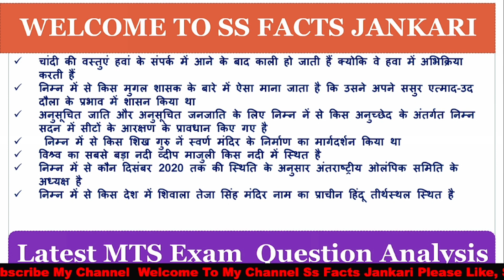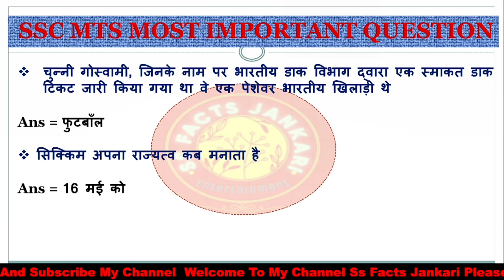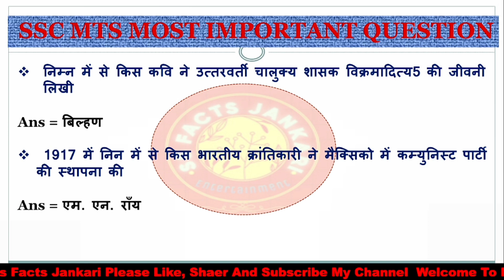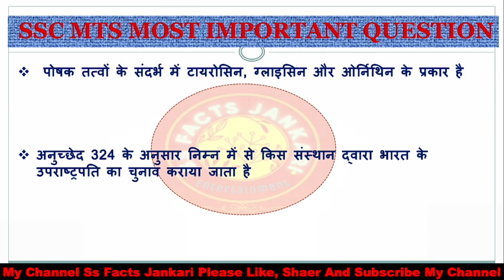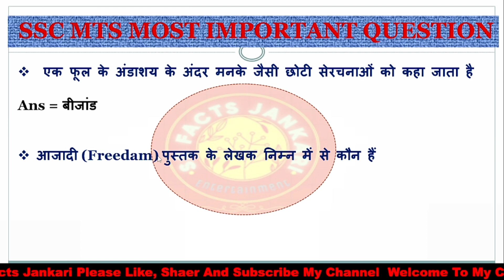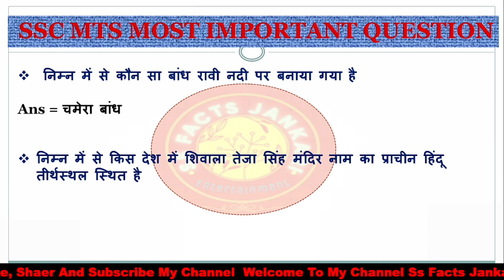SSC MTS 2023 | SSC MTS GK/GS 4 May All Shiftsnalysis by ss facts jankari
ssc mts today question paper
english
ssc mts question paper 2022
tamil
ssC mts question paper 2022 in
kannada
reasoning
ssc mts question paper 2022 gk